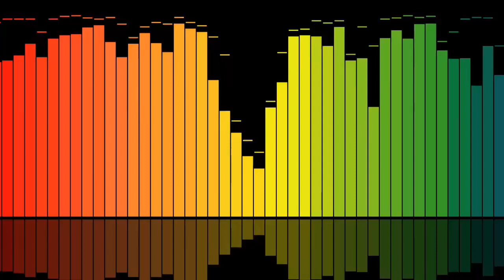Conjunto Rio Grande en San Lorenzo Rio Grande Zac 06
TE INVITAMOS A VER LOS VIDEOS DE

@Los Bailes De Mi Rancho
@AquiSiHayBaile98730 @Filmaciones Contreras Bailes Sonideros TV @JUANESMUSIC CONCIERTOS @Puro Conjunto Rio Grande @Malú Conciertos @Dj Alfonzin @Dj ODIN @djskilltheclowns @dj JORGE @Dj DaAn Oficial @DJ Snake@Conjunto Primavera @Puro Conjunto Rio Grande @DiscosGoma